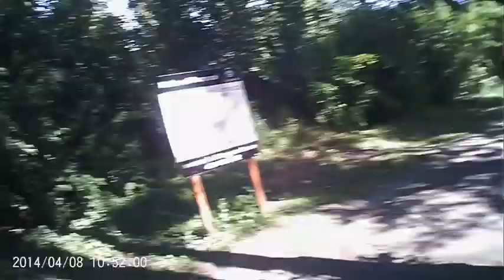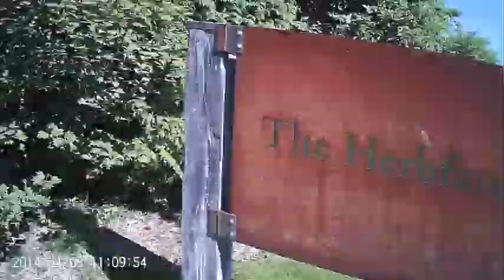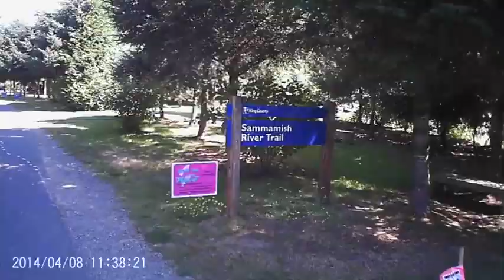Ride to Redhook Brewery soon to be Teatro ZinZanni